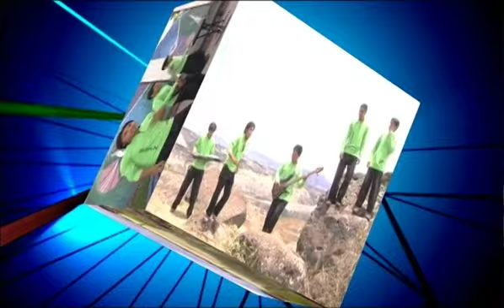Alabbanza para vencer pruebas 💪 | Fragancia Mix - Con el Diablo no pasa nada (Video oficial)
Esta canción forma parte del primer álbum del grupo Fragancia Mix (Ayacucho), titulado ‘Como perfume agradable’, publicado el 2008.

Integrantes:
• Ghiovany Yupanqui (dirección y voz)
• Felipe Cárdenas (bajo electrónico)
• Yupanqui (teclado)
• Samuel Contreras (animación)